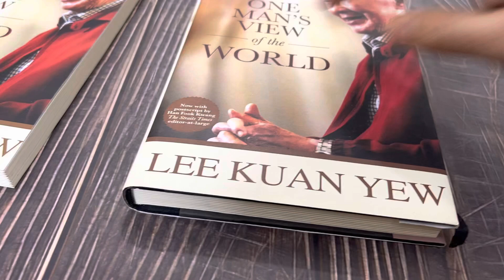Paperback Vs Hardcover